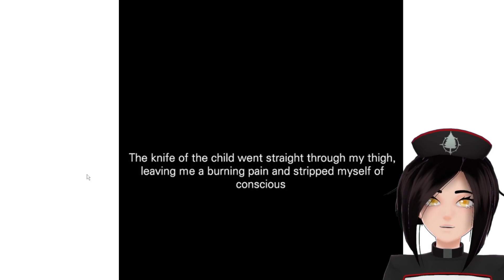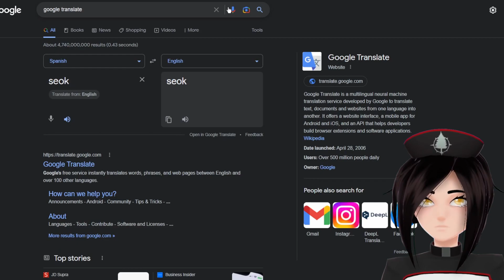You won’t Survive this bus ride… | Horror Webtoon #2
Another Horror manga Reaction video! This one was very fun and spooky.
Let me know if you know any other Horror Manga you would like to see!